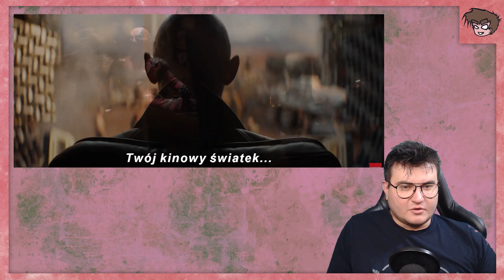Analiza Zapowiedzi Deadpool & Wolverine - CwiReviews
Czekacie?